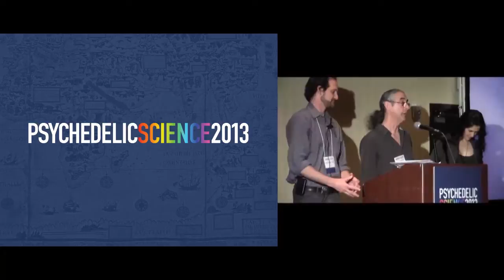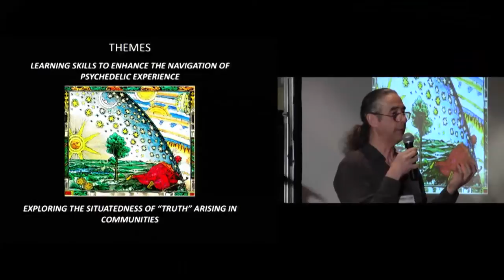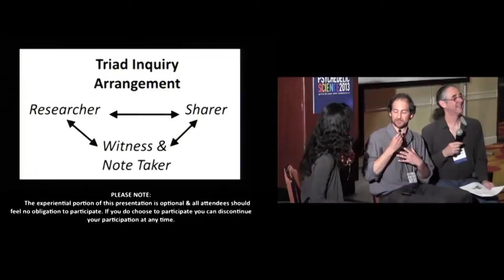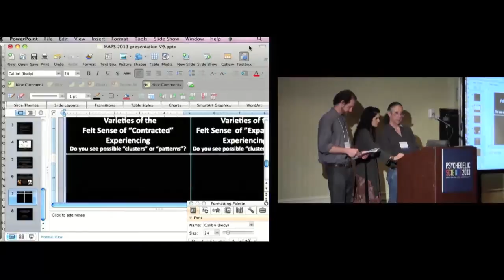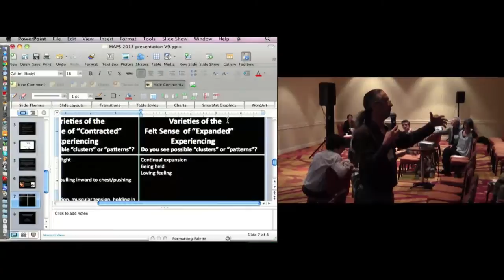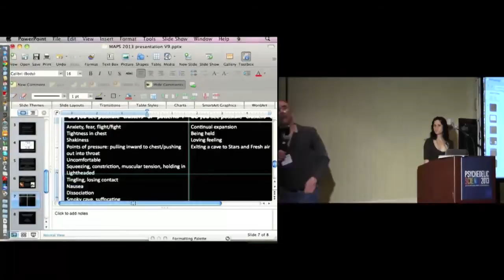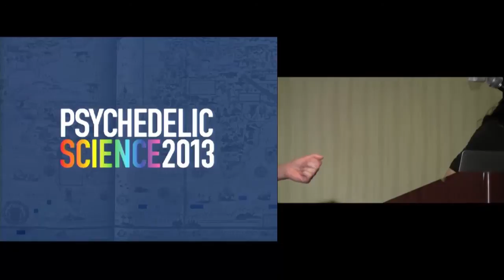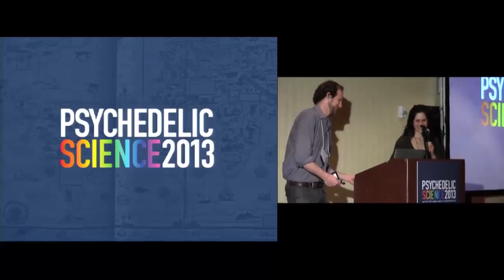Systematic Methods of Exploring Psychedelic Experiences - F. Echenhofer, T. Samiy, & M. Spalding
Systematic Methods of Exploring Psychedelic Experiences

Frank Echenhofer, PhD, Tara Samiy, PsyD & Matt Spalding, PsyD

Abstract: Frank Echenhofer, PhD, is a Clinical Psychology professor at the California Institute of Integral Studies (CIIS) in San Francisco. His research examines the role of visionary experience in the transformation of the sense of self and integrates neuroscience, clinical psychology, creativity, psychology of religion, sacred art, and spiritual approaches. He co-founded the Tibetan Buddhist Center of Philadelphia and conducted the first EEG meditation research study with the Dalai Lama's guidance at his monastery in India. Since 2000 he has conducted research in Brazil and in Peru on the phenomenological, psychophysical, and spiritual changes occurring after the ingestion of ayahuasca. Frank is currently teaching a new experiential approach to facilitate healing and transformation that integrates sacred art and ritual practices, the essential core guiding principles distilled from comparative mysticism, and the application of modern understandings and methods developed in psychology, neuroscience, and other modern academic disciplines.

Matt Spalding, PsyD, is a psychologist and educator dedicated to bridging Eastern and Western approaches to mental health and general well-being. Dr. Spalding¹s psychotherapy practice is based in Mill Valley, Calif. He also teaches at the California Institute of Integral Studies (CIIS) in San Francisco and serves as an intern supervisor with the Community Institute for Psychotherapy (CIP) in San Rafael. He received his Doctorate of Psychology from CIIS and his Masters of Education from Harvard University.

Tara Samiy, PsyD earned her Doctorate of Psychology from the California Institute for Integral Studies (CIIS) in 2012. She received The Kranzke Scholarship for her dissertation research investigating through qualitative methods the experience of spontaneous dance/movement when facilitated by an entheogen. Psychedelic experiences in her early teens inspired her to study the psychopharmacology and therapeutic potentials of psychoactives while obtaining a B.S. in Psychobiology from UCLA. Her interests led to a coveted opportunity to work in Dr. Gaylord Ellison's lab studying the behavioral and psychological effects of psychoactives. Beyond her undergraduate studies, Tara has also studied psychoactives in healing and religious experience. Alongside these interests, Tara's greatest passion is dancing.